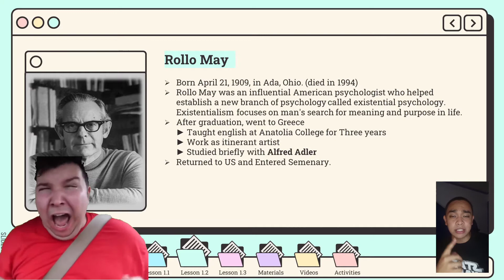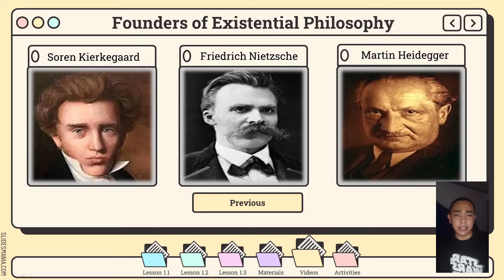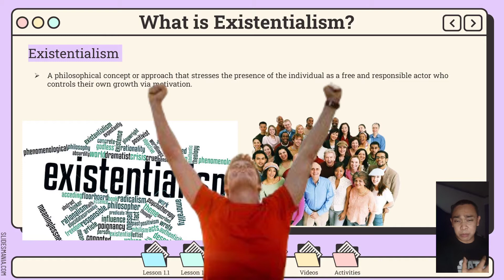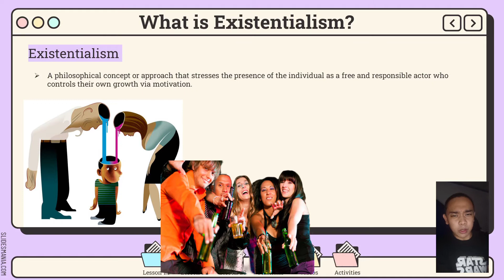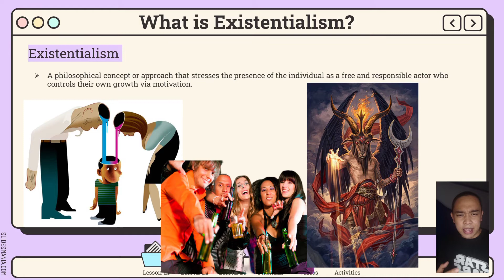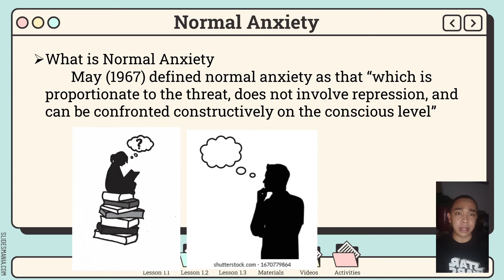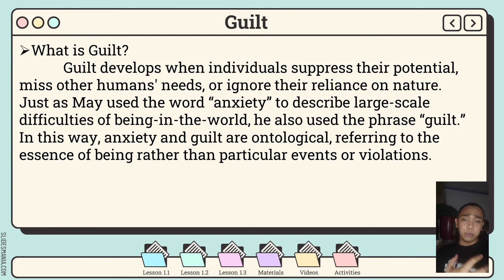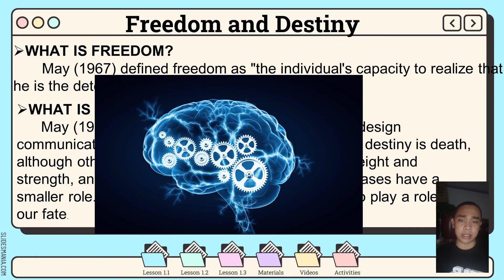Rollo May, Existential Psychology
Tiano, Patrick Anthony C.
BS-PSYCHOLOGY 3B